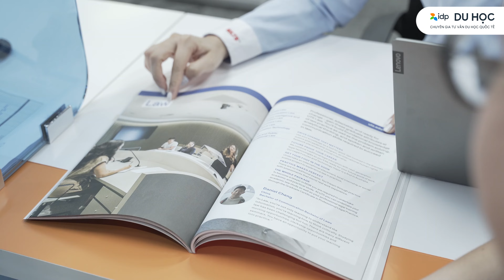Học bổng 90% từ trường The university of Alabama Tuscaloosa đã thuộc về bạn Nguyễn Hữu Tấn Lộc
🥳Học bổng 90% từ trường The university of Alabama Tuscaloosa đã thuộc về bạn Nguyễn Hữu Tấn Lộc (theo học tại trường THPT Chuyên Lê Quý Đôn) từ văn phòng IDP Đà Nẵng (10 Ngô Gia Tự, Q. Hải Châu, Đà Nẵng)
🏢The University of Alabama là trường đại học công lập danh giá, là trường hàng đầu của hệ thống đại học Alabama, thường được gọi là “The Capstone”, tọa lạc tại Tuscaloosa, tiểu bang Alabama. Không chỉ được học tập trong môi trường giáo dục hàng đầu của Mỹ mà bạn còn có cơ hội tham gia vào các hoạt động ngoại khóa, thể thao và các hoạt động xã hội.
🔥IDP hy vọng đây là cơ hội lớn để bạn Lộc mở rộng về kiến thức, mối quan hệ từ đó tạo bước đệm cho sự nghiệp tương lai
📣 Xem chi tiết các sự kiện du học của IDP tại
➡️ Bạn muốn thi IELTS để du học hãy tìm hiểu ngay
🔥 Tải ngay ứng dụng IDP Live để nộp hồ sơ và nhận phản hồi từ trường trong vài phút với tính năng FastLane